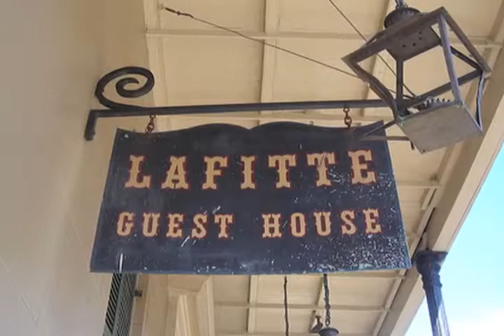#1 Real Estate Agency Mandeville, LA - Liuzza Realty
Best Real Estate Agent in Mandeville, LA

Liuzza Realty Group is locally owned and operated in Mandeville, Louisiana. We are a prime real estate firm that services north shore residence seeking customers in the acquisition of beautiful houses, condos, and commercial properties.